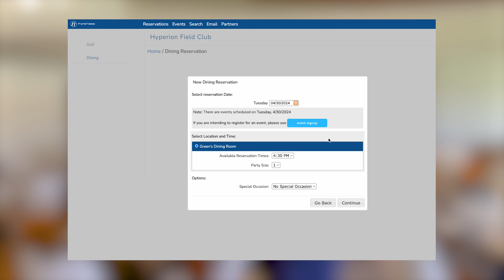Everything you need to know about "The Greens" | Adult Only Casual Dining